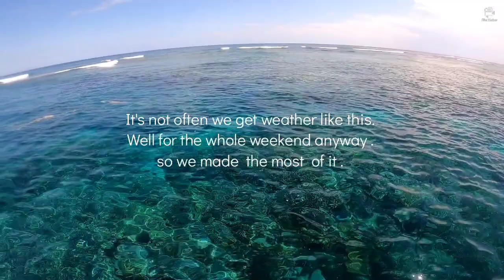fishing Fitzroy and surrounding reef's January 2023